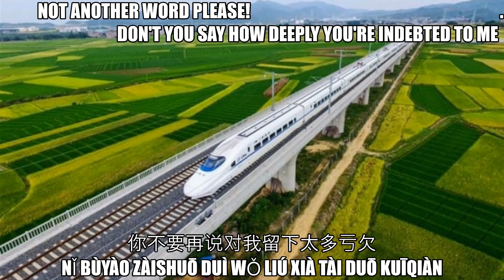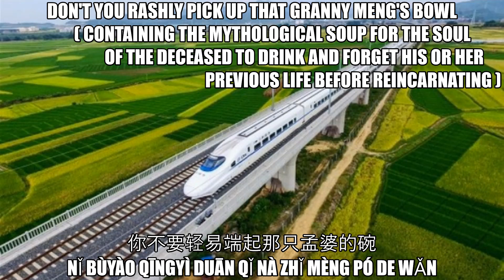三千里 |EngSUB✅|Three Thousand Miles | AnAseanChap 【Cover】in Mandarin